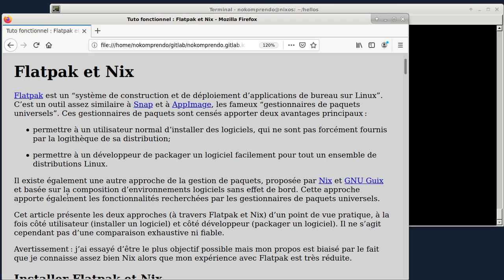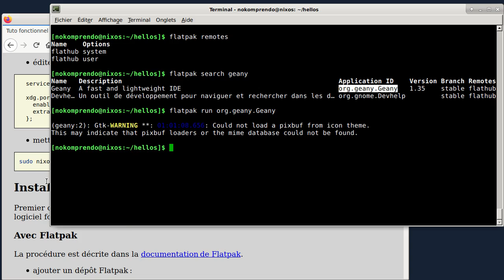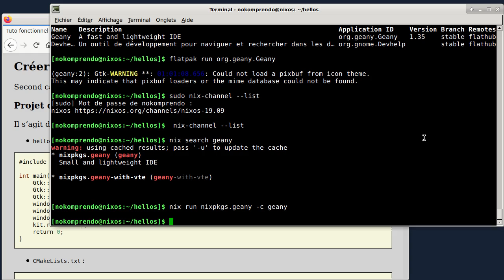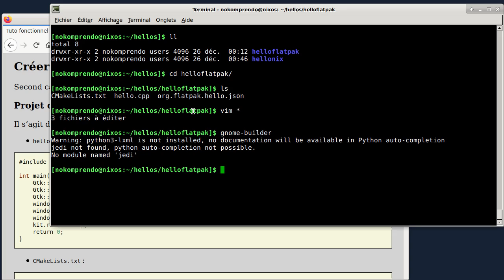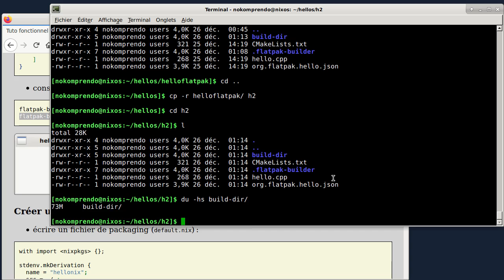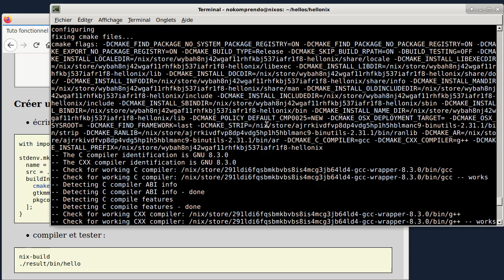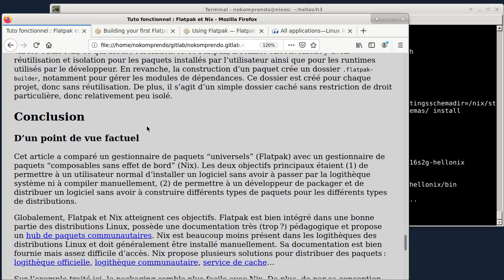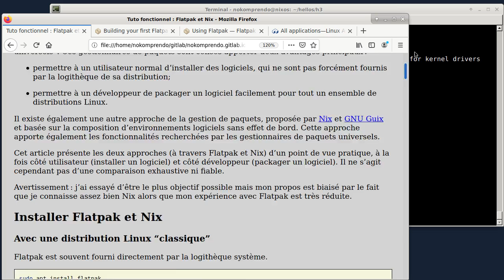tuto fonctionnel 43 : Flatpak et Nix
Flatpak est un “système de construction et de déploiement d’applications de bureau sur Linux”. C’est un outil assez similaire à Snap et à AppImage, les fameux “gestionnaires de paquets universels”. Ces gestionnaires de paquets sont censés apporter deux avantages principaux :
    - permettre à un utilisateur normal d’installer des logiciels, qui ne sont pas forcément fournis par la logithèque de sa distribution;
    - permettre à un développeur de packager un logiciel facilement pour tout un ensemble de distributions Linux.

Il existe également une autre approche de la gestion de paquets, proposée par Nix et GNU Guix et basée sur la composition d’environnements logiciels sans effet de bord. Cette approche apporte également les fonctionnalités recherchées par les gestionnaires de paquets universels.

Cet article présente les deux approches (à travers Flatpak et Nix) d’un point de vue pratique, à la fois côté utilisateur (installer un logiciel) et côté développeur (packager un logiciel). Il ne s’agit cependant pas d’une comparaison exhaustive ni fiable.

Avertissement : j’ai essayé d’être le plus objectif possible mais mon propos est biaisé par le fait que je connaisse assez bien Nix alors que mon expérience avec Flatpak est très réduite.